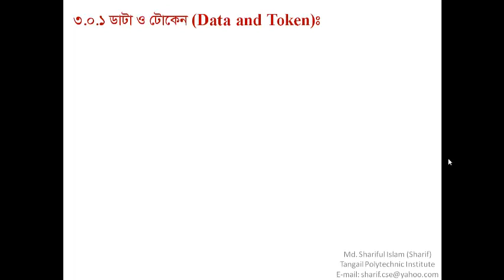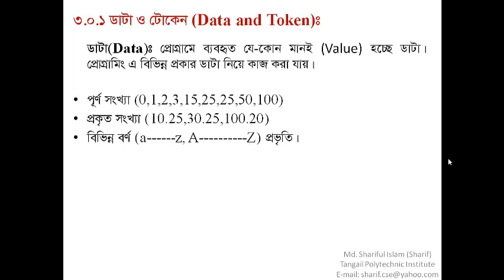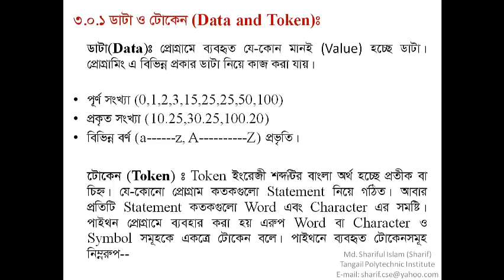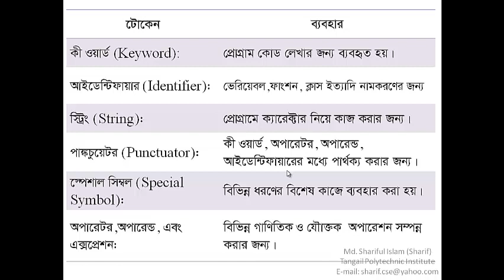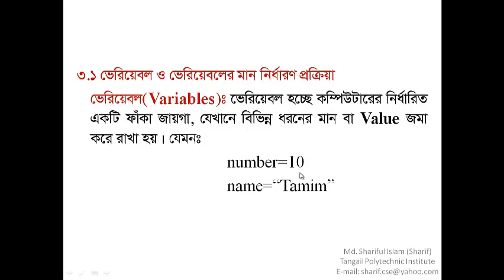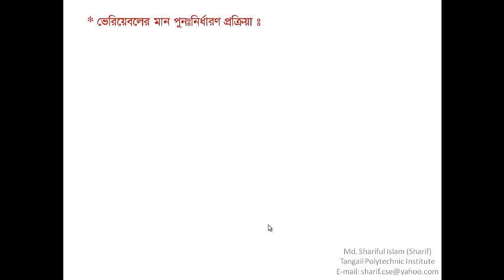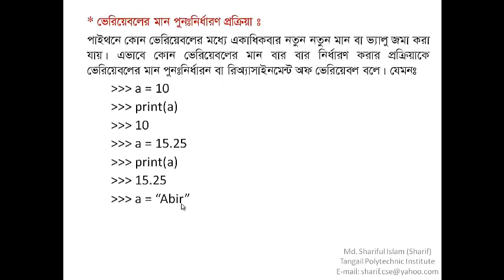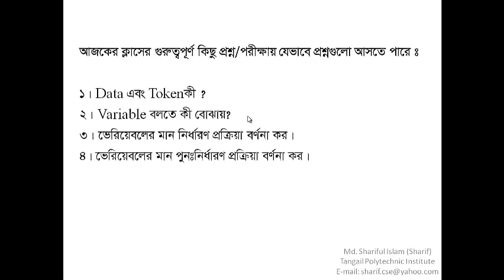9 Programming Essentials (66631)|| Lecture-9 || Variable , Data & Token|| Use of Token || Chapter-03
Programming Essentials (66631) || Lecture-09|| Variable , Data & Token||Chapter-03
প্রিয় শিক্ষার্থীরা আজকে আমরা অধ্যায় তিন নিয়ে আলোচনা করবো। অধ্যায় তিনে আছে ভেরিয়েবল এবং ডাটা টাইপ। ভেরিয়েবল এবং ডাটা টাইপ টা আমাদের জন্য অনেক গুরুত্বপূণ। কারন অমারা যদি ভেরিয়েবল এবং ডাটা টাইপ না বুঝতে পারি তাহলে প্রোগ্রাম তৈরি করতে পারবো না। আমি আশাকরি তোমরা ভেরিয়েবল এবং ডাটা টাইপ কনসেপ্ট টা ভালোভাবে বোঝার চেষ্টা করবা। আজকে আমরা শিখবো --
# ডাটা টাইপ
বিভিন্ন প্রকার টোকেন এর ব্যবহার
ভেরিয়েবলের মান নির্ধারণ প্রক্রিয়া

আশাকরি ভিডিও টা না টেনে পুরো টা দেখবা। তাহলে এই অধ্যায় থেকে যেভাবেই প্রশ্ন হোক না কেন সেটা তুমি লিখতে পারবা ইনশাল্লাহ।

যদি ভিডিও টি তোমাদের কাছে ভালো লেগে থাকে তাহলে শেয়ার করে অন্যান্য পলিটেকনিকের শিক্ষার্থীদের কে দেখার সুযোগ করে দেও।

Only for polytechnic institute
Only for Diploma Engineering
Computer Engineering
Electrical Engineering
Electronics Engineering
Mechanical Engineering

ক্লাসটি নিয়েছেন-- মোঃ শরীফুল ইসলাম (শরীফ)
টাঙ্গাইল পলিটেকনিক ইনস্টিটিউট, টাঙ্গাইল।